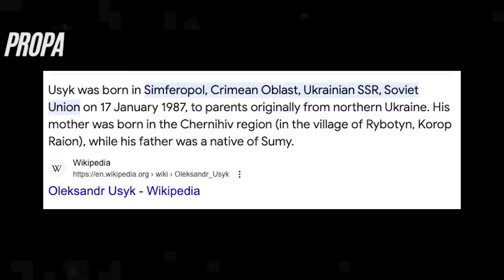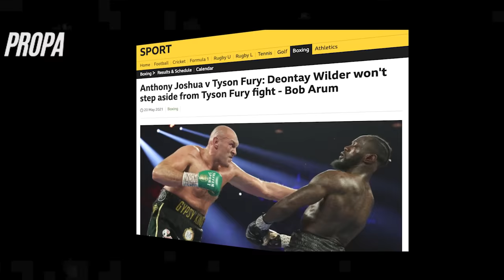The INCREDIBLE Life Of Oleksandr Usyk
Oleksandr Usyk rose to become a boxing great, the undisputed cruiserweight champion and the unified heavyweight champion, he now faces Tyson Fury for the undisputed Heavyweight champion of the world, but where did he come from? What is the life story of Oleksandr Usyk? from Gassiev to Anthony Joshua to Daniel Dubois to Tyson Fury, this is the journey of Uysk that you never knew